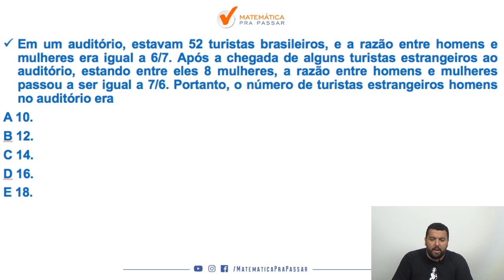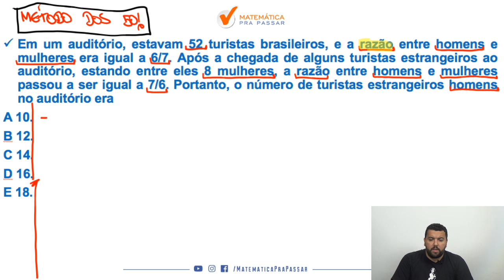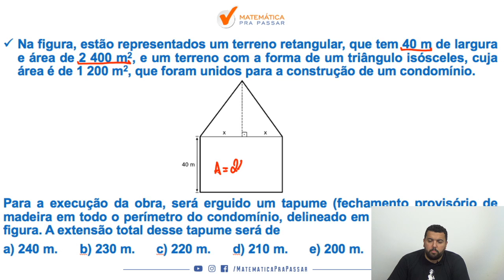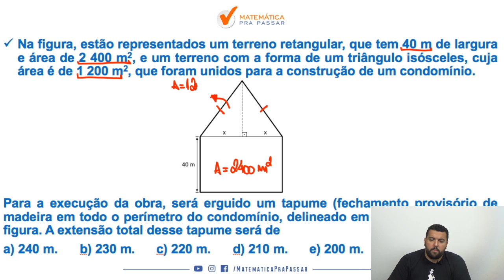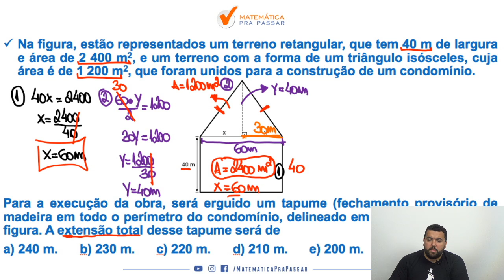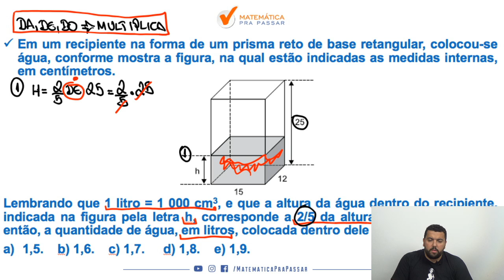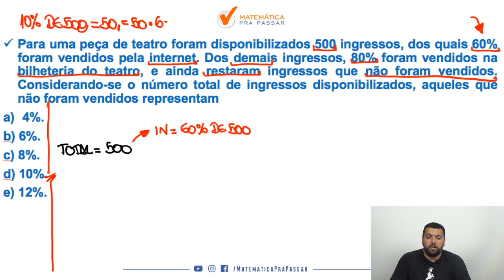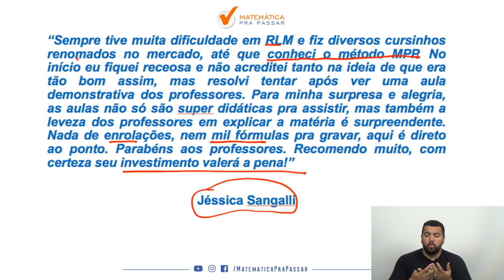Matemática para o TJ-SP: O que Ninguém Fala. [2020]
Você quer aprender o que Ninguém Fala de Matemática para o TJ-SP?

Nesse vídeo nosso professor, Renato Oliveira, ensina o que Ninguém fala e você precisa saber na Matemática para o TJ-SP. Você irá aprender os principais assuntos para o TJ-SP de Matemática sendo que você terá um Método para estudar, assim Matemática não será mais um bicho papão e você estará mais perto da sua vaga no TJ-SP.

Você verá que existe o Método MPP para Aprender Matemática e seguindo o que ensinamos nessa aula você chegará ao próximo nível.